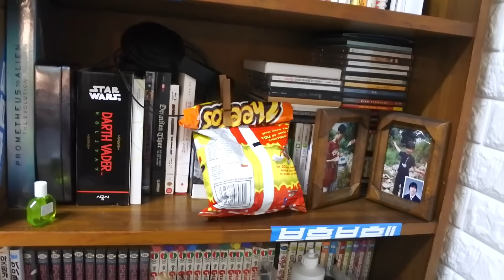내 한계를 시험하다..맥주 시뮬레이터! [햄튜브]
맥주가 이렇게 위험합니다.
(편집하면서 또 마심)